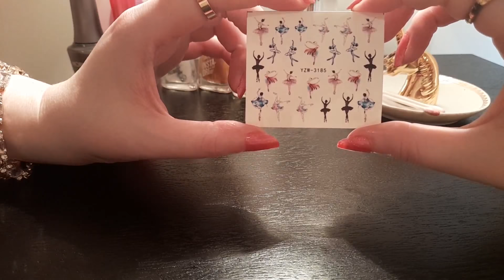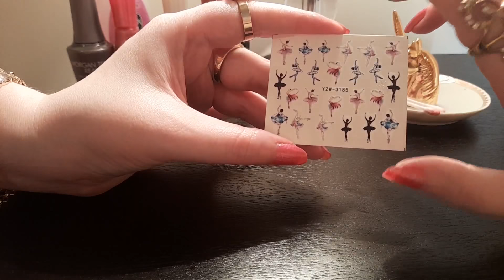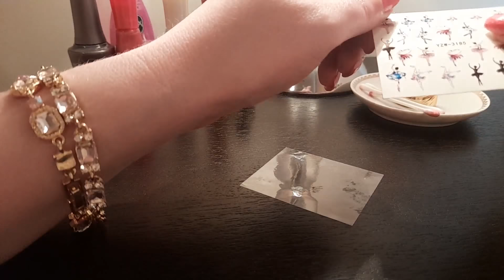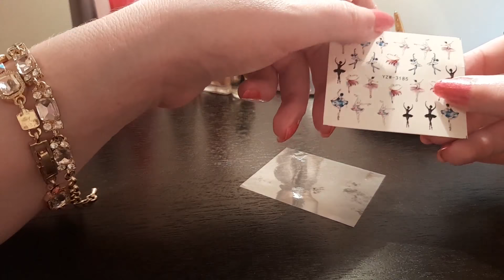First ASMR video | whisper, nail painting, stickers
This is my first ASMR video - I decided to paint my nails for you. I'm not sure what accent I have (!) and I apologise for all the loud breathing and also my heater, which I didn't realise was so loud in the background! I hope you find this relaxing and please be gentle in your comments, but I would really love your feedback.

I sincerely apologize if there are ads in my videos, unfortunately I can't yet control this but I do understand the frustration. I know there are YouTube subscriptions that allow ad-free viewing and I intend to remove these as soon as I am able... thank you for your patience and understanding.

Timestamps:
0:00 Intro
5:24 Buffing Nails
11:25 Base Coat
16:24 Nail Colour
26:58 Sheer Pink
29:34 Sheer Clear
34:30 Clean Up
40:08 Top Coat
43:00 Solar Oil
46:30 Stickers